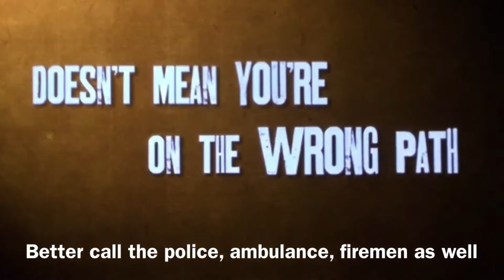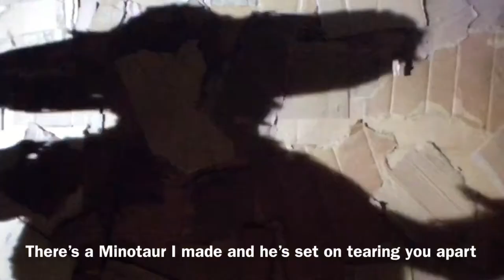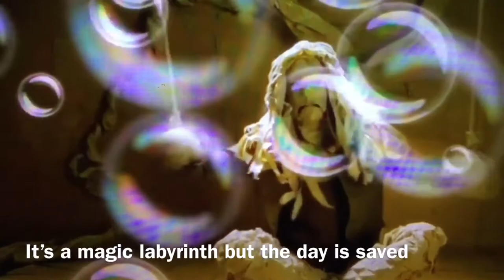Dave Made A Maze (original song)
By CB Bellerose. Video footage compiled by trailer screen grabs. New video and re-recording in the works!